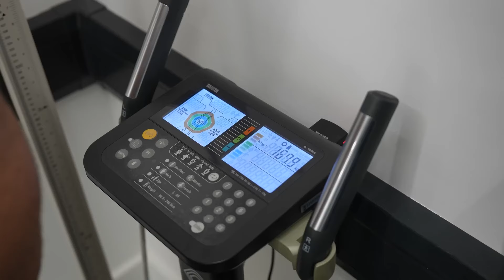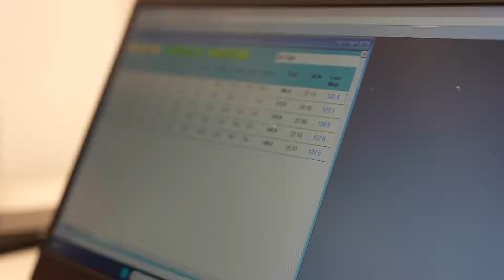Eddie Hall Tests His Body Fat Percentage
The Official Eddie Hall The Beast Clips Channel!

Big Love
Team Beast